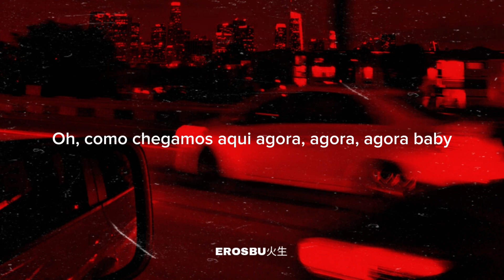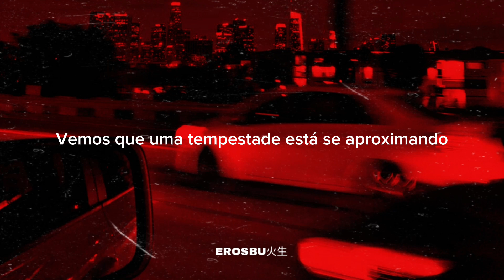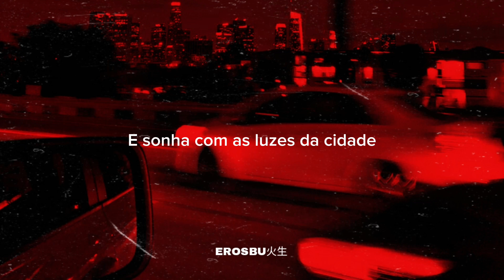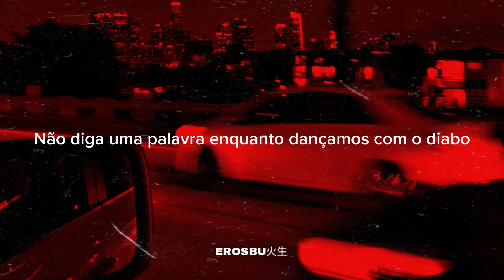Duke Dumont - Ocean Drive (Extendida) (Legendado/Tradução pt-br)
We're riding down the boulevard
We're riding through the dark night, night
With half the tank and empty heart
Pretending we're in love, but it's never enough, nah

As the sirens fill the lonely air
Oh, how did we get here now, now, now babe
We see a storm is closing in
Pretending we ain't scared

Picked you up on Ocean Avenue
With neon in your eyes
And dreams of city lights

You're the one I used to idolize
I knew it wasn't right
Addicted to this high
Addicted, so I

Don't say a word while we dance with the devil (uh)
You brought a fire to a world so cold (uh)
We're out of time on the highway to never

Don't say a word while we dance with the devil (ooh, yeah)
You brought a fire to a world so cold (ooh, ooh)
We're out of time on the highway to never (ah, yeah)

We're running all the red lights down
No way that we can stop, nah, nah
A quarter tank and almost gone

I wish we could take it back in time
Before we crossed the line now, now, now, babe
We see a storm is closing in (oh, oh, oh)
I reach out for your hand

Addicted, so I

Hold on (hold on), hold on (hold on), hold on

Ooh, oh, ooh yeah
Hold on
Hold on, oh, yeah, oh
Hold on
Hold on
(Ocean Avenue)
(Ocean Avenue) Hold on, ooh yeah